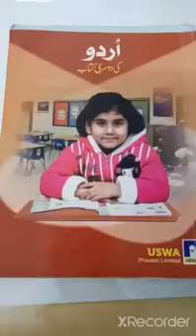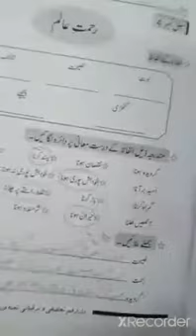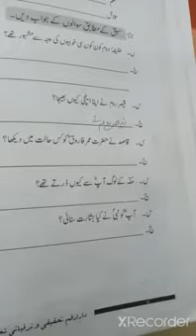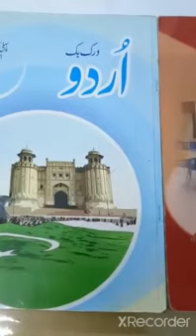Grade 2 Urdu 15-1-21